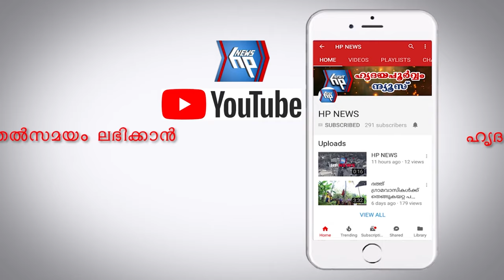അനധികൃത വഴിയോരക്കച്ചവടത്തിനെതിരെ നടപടിയാവശ്യപ്പെട്ട് സംയുക്ത വ്യാപാര സംഘടനകളുടെ നിവേദനം